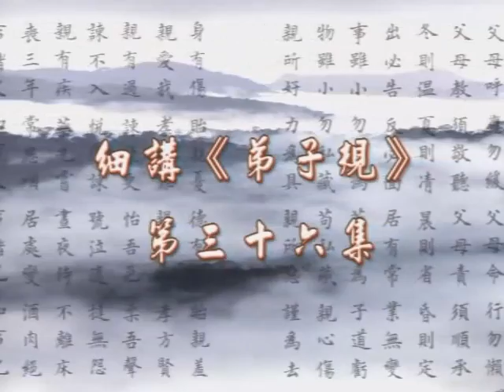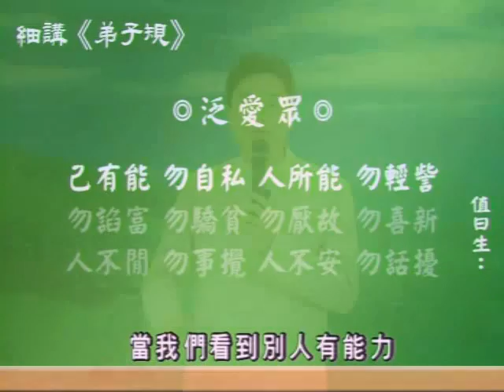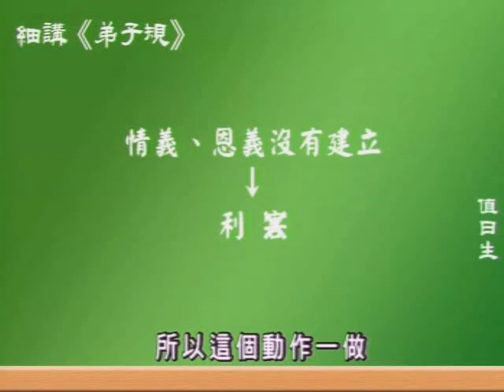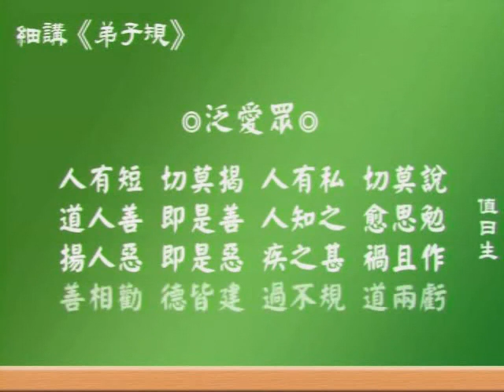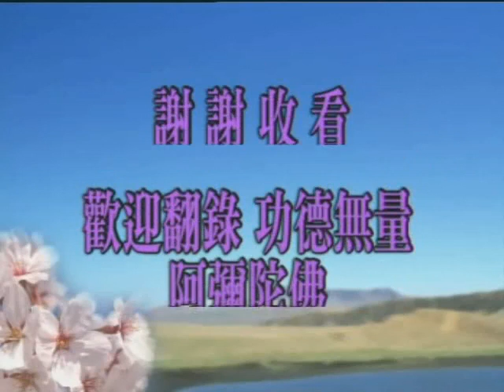細講《弟子規》－036－ 蔡禮旭老師